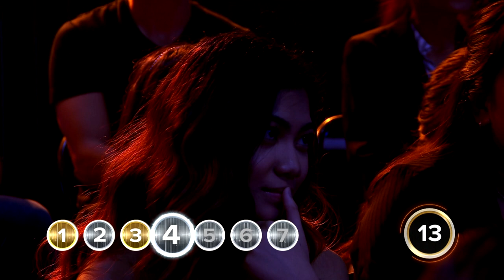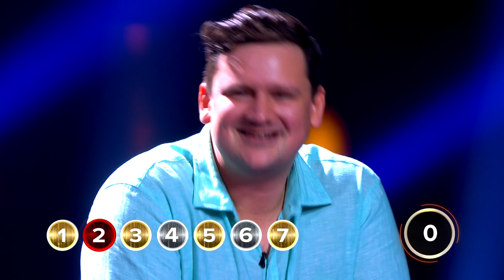Golden Medley With David | Season 1 Ep. 4 | Name That Tune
David makes it to the Golden Medley. How many can he name?

Beloved one-hour musical game show Name That Tune, tests contestants’ music knowledge as they battle it out in an assortment of challenging musical games for cash and prizes. Tony Award winner and Emmy Award nominee Jane Krakowski hosts, and Grammy Award-winning producer Randy Jackson serves as band leader. Each one-hour episode of Name That Tune is comprised of two stand-alone half-hour contests, each pitting two players against each other as they race against the clock to test their knowledge of songs, performed by the live band. Each contest features a rotating variety of games from the original format, before the iconic Bid-a-Note round. The player with the most money at the end of Bid-a-Note wins the game and takes his or her bank into the Golden Medley bonus round, for a chance to win additional cash and potentially the $100,000 grand prize.

Name That Tune is produced by FOX Alternative Entertainment, Prestige Entertainment and Eureka (“Holey Moley”). On behalf of Eureka Chris Culvenor and Paul Franklin will serve as executive producers. Ralph Rubenstein and Noah Rubenstein are also executive producers. Janine Cooper serves as the series’ showrunner.